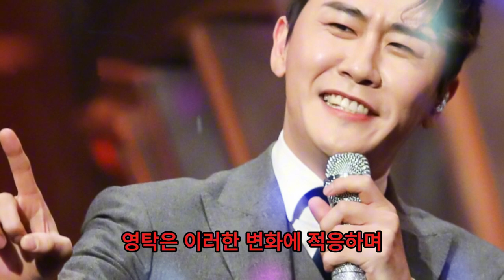영탁의 출연료가 연말까지 급증! 팬들이 놀라는 이유는? 그의 성공 비결을 함께 알아보자!